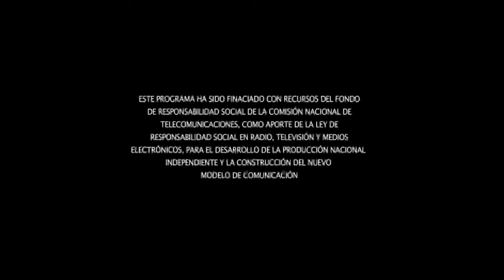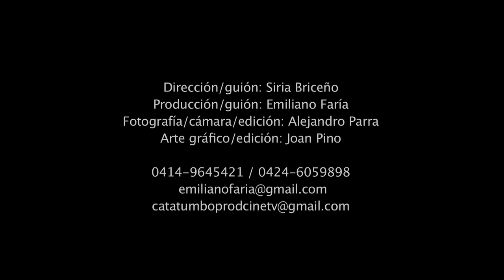MUESTRA DE LA SERIE DOCUMENTAL "GAITA ZULIANA"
Breve muestra de la serie documental GAITA ZULIANA, serán 7 capítulos de media hora de TV, sobre el origen y evolución de la Gaita, desde la llegada de los esclavos africanos al Sur del Lago, hasta el presente. Financiada por Conatel y realizada por Catatumbo Producciones C.A.